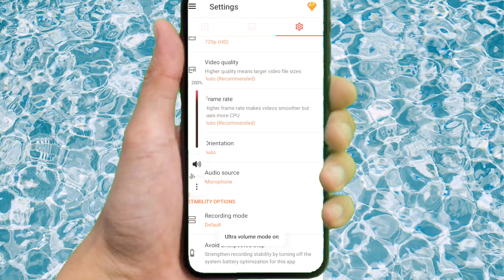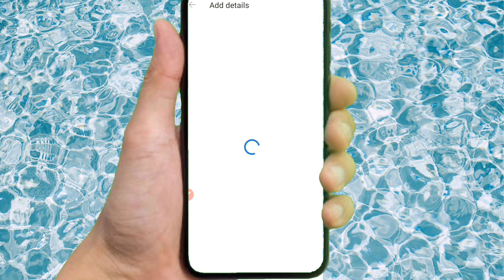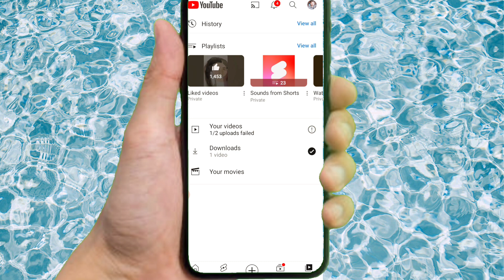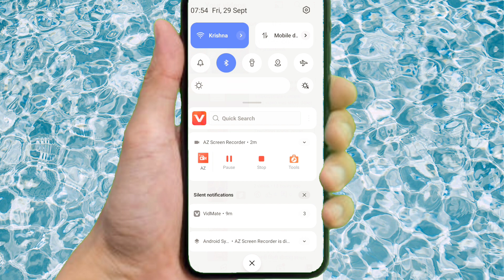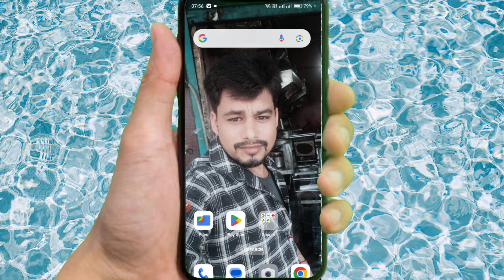Short Video Me Thumbnail Kaise Lagaye |Yutube Short Video Me Thumbnail Kaise lagta Hai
Most Queries

Hello dosto Aaj ki is video me Ne Bataya hai ki Aap Apne Yutube Short Video me Thumbnail Kaise Lagaye Jo short creater hai Thumbnail Kaise lagta hai dosto is video me Btadiya h To HAyop Apko video pasand AayiHo 2023

Most Queries:

short video me thumbnail kaise
lagayeshort video me thumbnail kaise lagaye 2023short video me thumbnail nahi lag raha haishort video me thumbnail lagane ka option
how to short video thumbnail
changehow to short video thumbnail
sethow to short video thumbnail
how to make short video thumbnail
how to add short video thumbnail
how to create short video
thumbnail how to make youtube
short videothumbnail
how to make short film thumbnail
how to make short video thumbnail in pc
how to set short video thumbnail
tamilthumbnail shorts youtube
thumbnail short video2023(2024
how to add thumbnail short video(2023)
how to short video thumbnail change
how to make thumbnail shorts(2023)
how to thumbnail youtube short video
how to edit thumbnail shorts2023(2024)
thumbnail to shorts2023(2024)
शॉर्ट वीडियो में थंबनेल कैसे लगाएं
शॉर्ट वीडियो में थंबनेल कैसे लगे

video is for educational purpose only.Copyright Disclaimer Under Section 107 of the Copyright Act 1976, allowance is made for "fair use"for purposes such as criticism, comment, news up reporting, teaching, scholarship, and research.Fair use is a use permitted by copyright statute that might otherwise be infringing. Non-profit, educational or personal use tips the balance in favor of fair us

(Socal Link 😄)

 ___G3CiFhbrOI6qNfdE____

My Name 😄___Pawan Arya ✔️

uttrakhand 👍👍🌹❤️❤️

Shortvido me Thumbnail kaise Lagtahe
Shortvideo postar kese lagta Hai